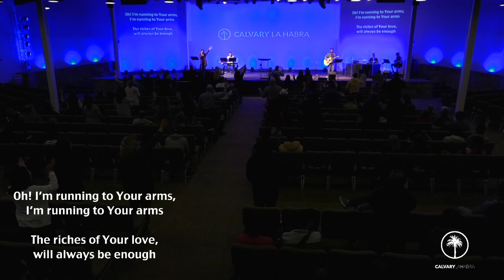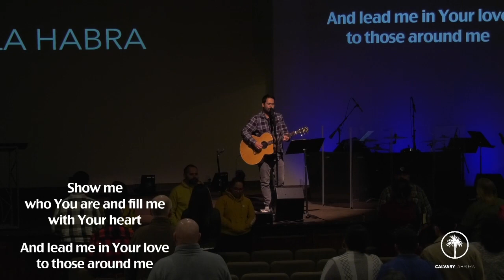February 19, 2020 // Ecclesiastes 10